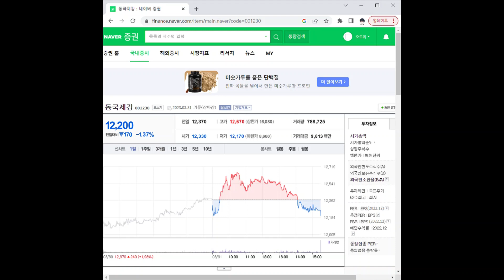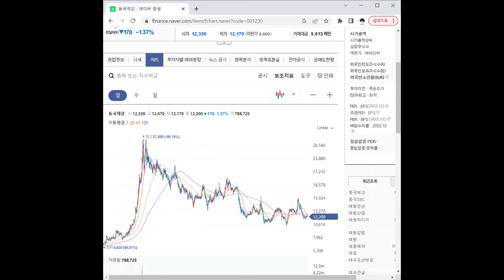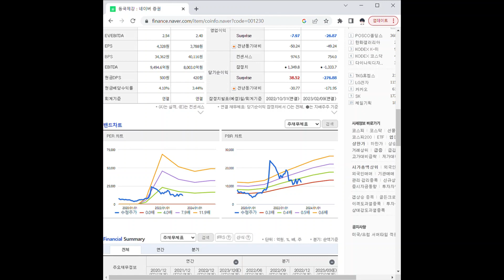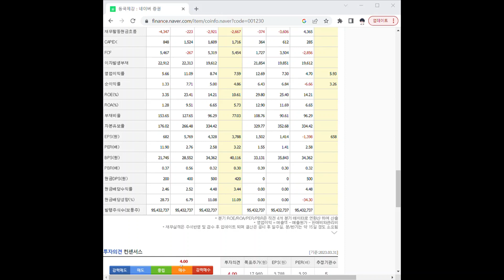001230동국제강 주가 전망 및 차트 분석